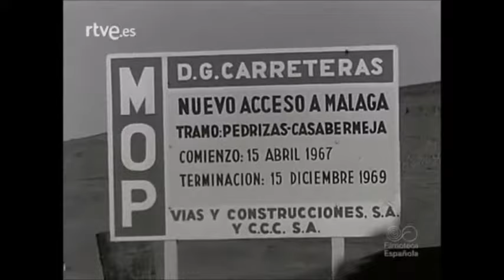Máquinas de OP de los '50 y '60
Un paseo por las máquinas de la decada de los ´50 y ´60 en España.